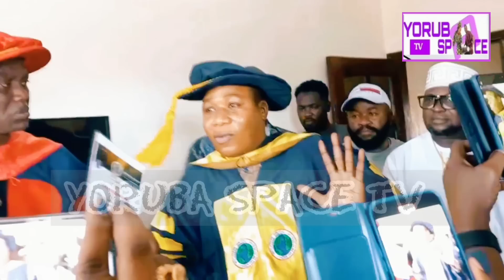Chief Dr. Sunday Igbogo Send Warning To All Føølanis In Yoruba Forest To Leave Before He Returns.